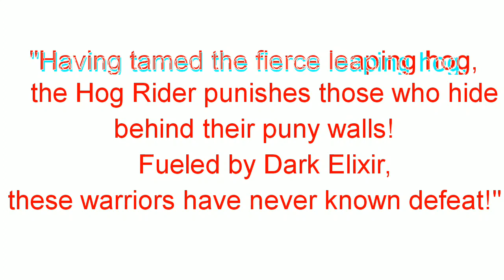TH9 GOBOHO WAR ATTACK STRATEGY (GOLEM+BOWLER+HOG) Goodbye royalghost👻